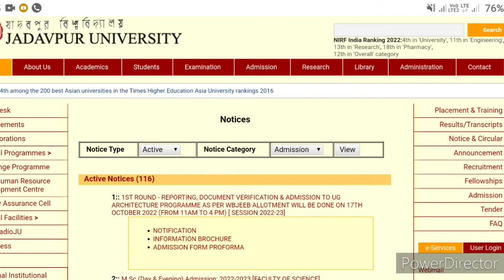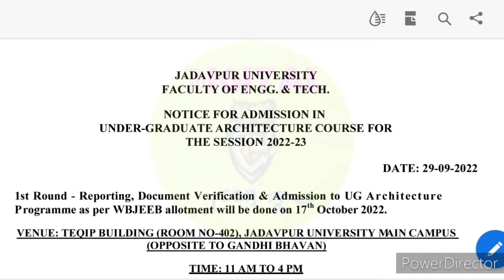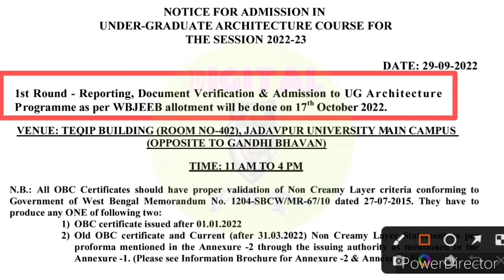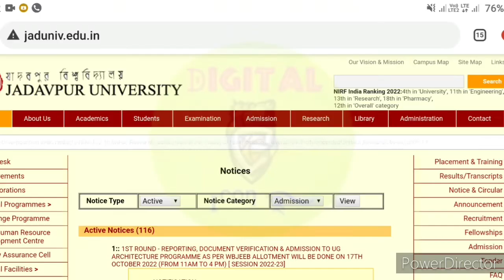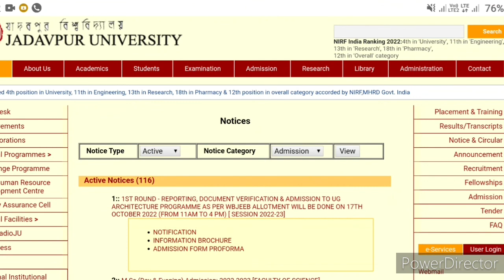jadavpur university document verification || UG Admission 2022-23 || Architecture Course.